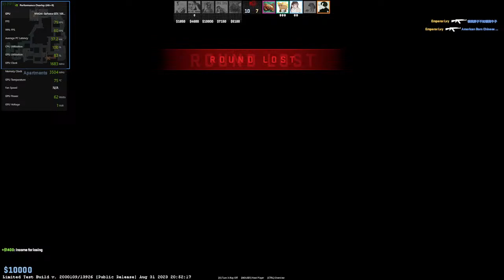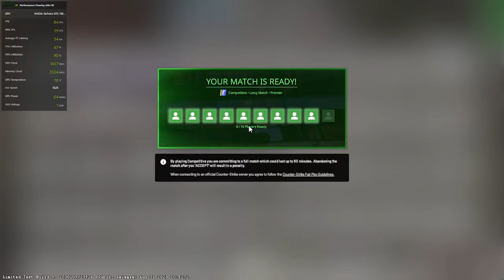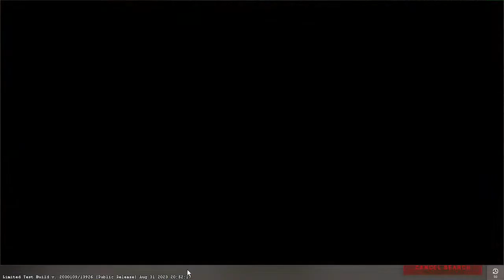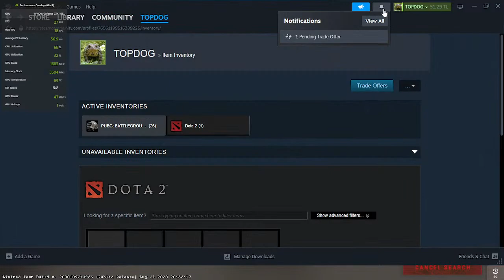CS2 Early Access Bolte BABY !!!!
Specs:
Processor: Intel i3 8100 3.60GHz 8th Gen
Mobo: Asus PRIME B360M-D 8th Gen
GPU: Asus Cerberus GeForce 1050 Ti OC 4GB
Ram: Corsair Vengeance LPX 8GB 2400MHz
PSU: ?
Chasis: ?
Monitor: DELL E1920H 19 inch
GEARS:
Headphone : Fantech Hg11 Pro
Mouse : RAZEN DEATHADDER ESSENTIAL
Mousepad : X-Thin Mouse Pad
Keyboard : WALTON WKS007WB
Webcam: not have
Chair: PRIME WoOd {made in near home shop}